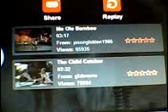truly scrumptious with gawn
hey guys its movie singing time off
of chitty bang bang,

well arigato